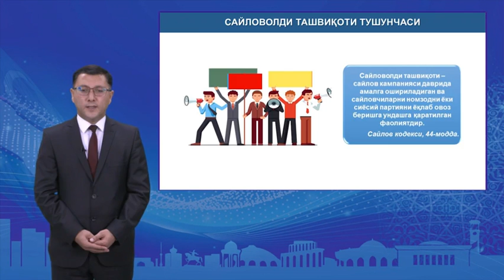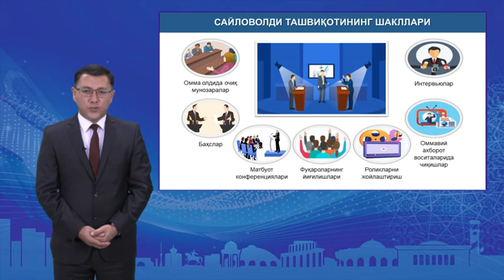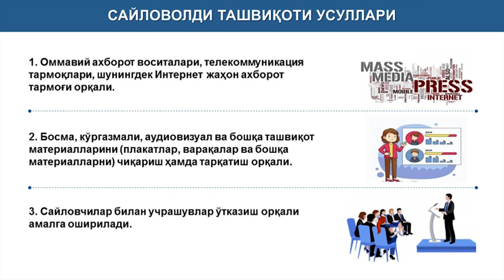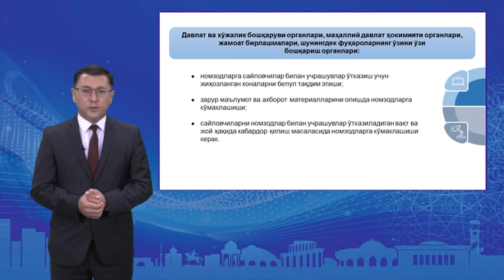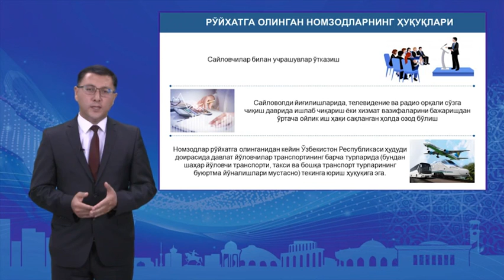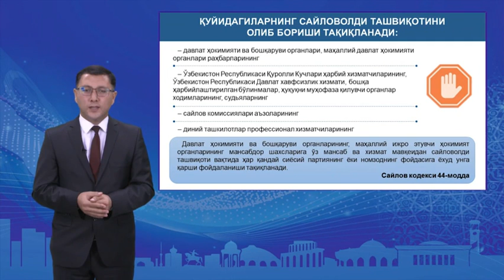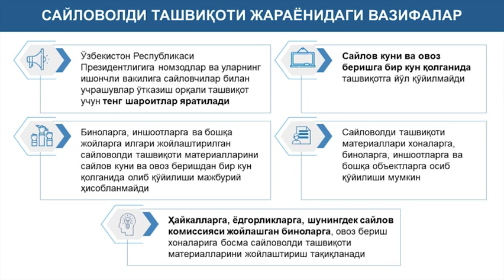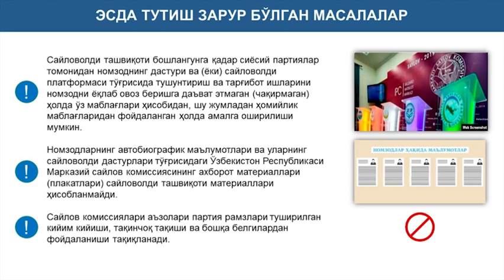Saylaw aldı úgit-násiyatı